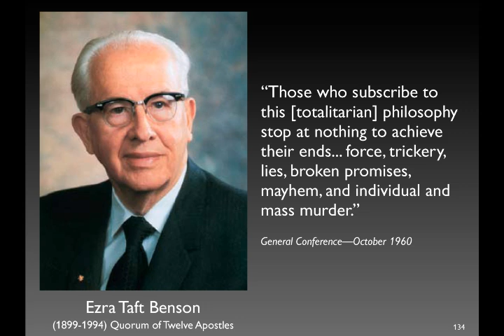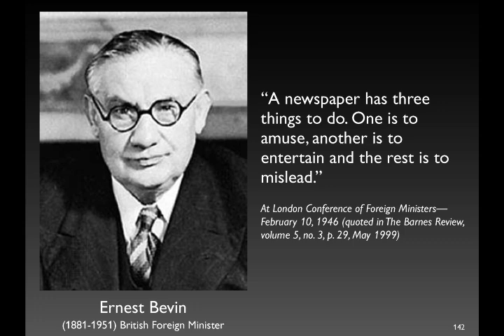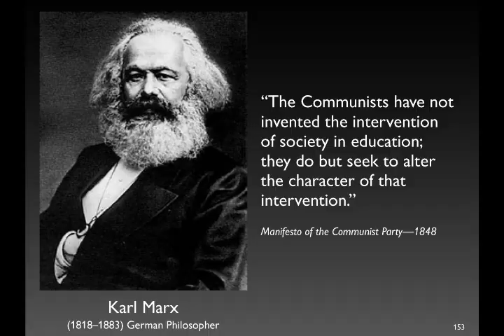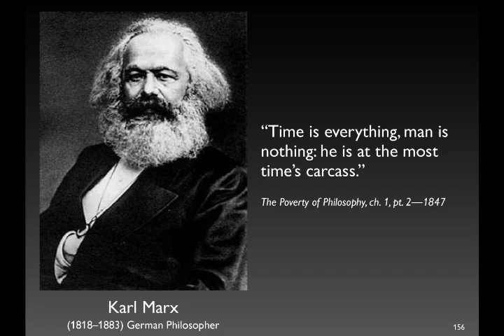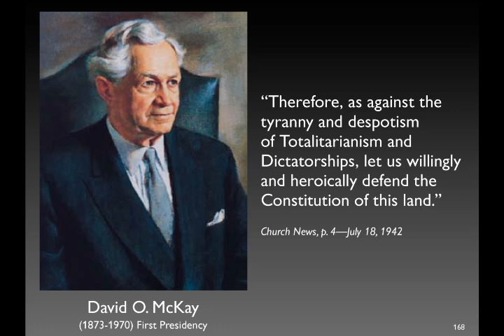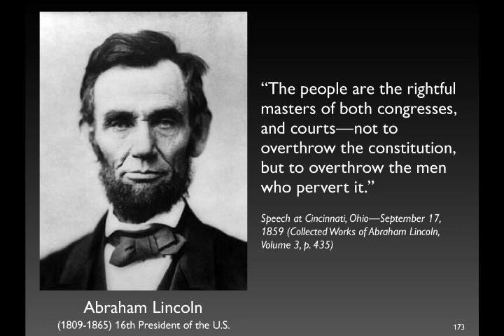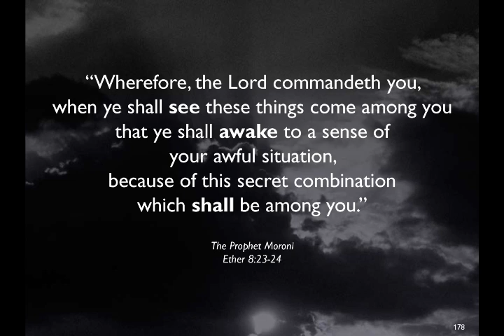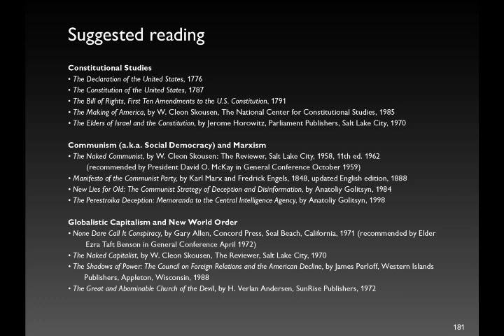Our Awful Situation 4 of 4: Secret Combinations Above Us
Our Awful Situation: Secret Combinations Above Us (part 4 of 4) is a compilation of quotes from LDS prophets, and political and other leaders throughout history, and their statements on Secret Combinations, Secret Societies, New World Order, One World Order, Communism, Socialism, Propaganda, Conspiracy Theories, Conspiracy Fact, International Bankers, Rothschilds, Rockefellers, Lucifer, Secret Oaths, etc.